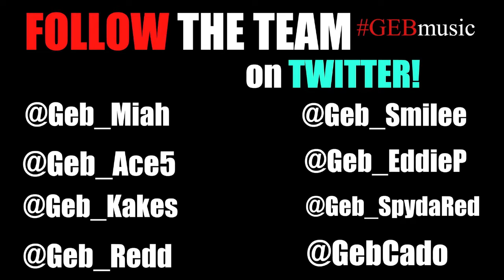G.E.B Music Rare Footage 2011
Independent Recording Label  G.E.B Music™/ rising  hip hop group "The [G]"  and director Toxic Derulo all together playing video games, and talking about music